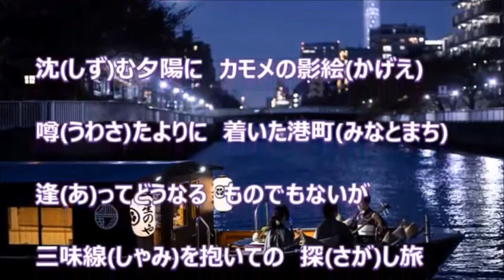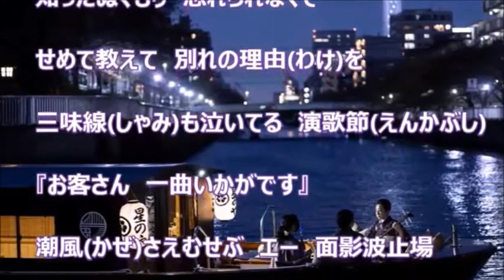三味線波止場／成世昌平『雪折れ竹 の』 miya cover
三味線波止場／成世昌平　カラオケ（♭１）森雪さんからです。感謝！